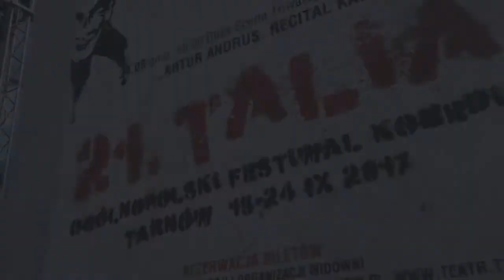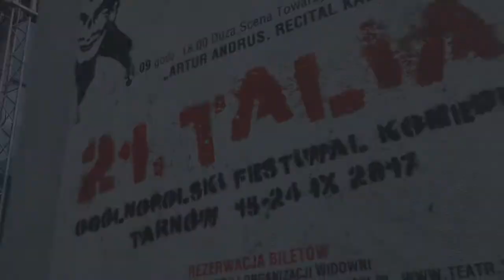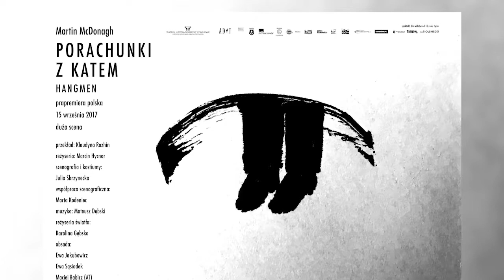XXI OFK Talia - dzień 3. Gość studia Wojciech Malajkat, juror festiwalu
W trzecim dniu festiwalu zaprezentował się Teatr im.Wilama Horzycy w Toruniu ze spektaklem "Napis" Géralda Sibleyras. Jest to drugi spektakl konkursowy Talii.

Gośćmi studia: Ewa Pietras, Jarosław Felczykowski, Agnieszka Wawrzkiewicz, Matylda Podfilipska, Arkadiusz Walesiak, Michał Marek Ubysz oraz reżyser spektaklu "Napis" a zarazem dyrektor artystyczny Teatru im. Wilama Horzycy w Toruniu - Paweł Paszta.

Kolejny gość - Wojciech Malajkat - aktor, reżyser,  Rektor Akademii Teatralnej im. Aleksandra Zelwerowicz w Warszawie, przewodniczący tegorocznego Jury XXI OFK Talia.